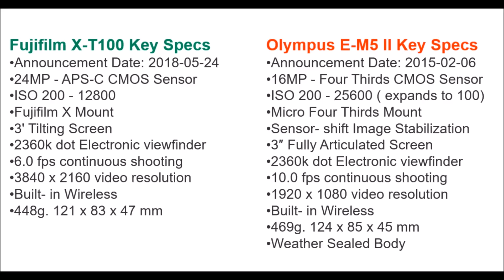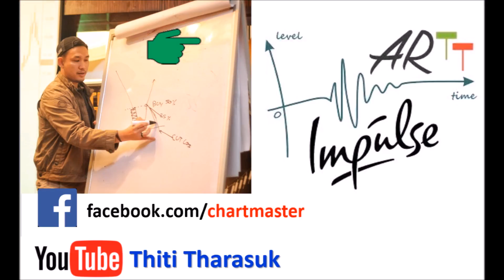FUJIFILM X-T100 vs. OLYMPUS E-M5 Mark II ในงบไม่เกิน 20,000 ใครเจ๋งกว่ากัน? | อ.ธิติ ธาราสุข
อาจารย์ธิติธาราสุข TechnicalDay ThitiTharasuk Olympusem5markiiรีวิว fujixt100รีวิว fujixt100vsolympusem5iiรีวิว olympusem5iivsfujixt100รีวิว FUJIFILMX-T100vsOLYMPUSE-M5MarkIIในงบไม่เกิน20,000ใครเจ๋งกว่ากัน?อ.ธิติ ธาราสุข